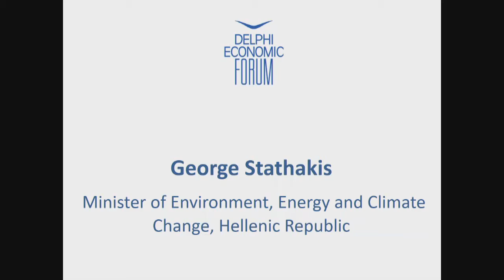George Stathakis | Delphi Economic Forum 2018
George Stathakis,
Minister of Environment, Energy and Climate Change, Hellenic Republic

Session 36 - GEOPOLITICS OF THE ENERGY SECTOR